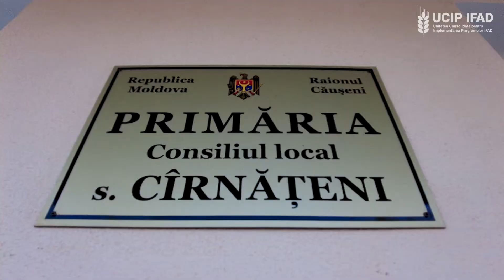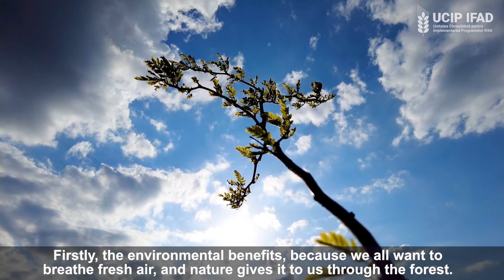Grants for rehabilitation and establishment of new plantation of shelterbelts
Inclusive Rural Economic and Climate Resilience Programme (IFAD VI)